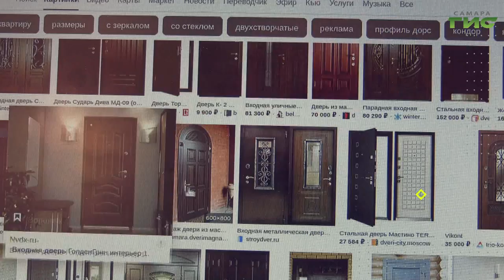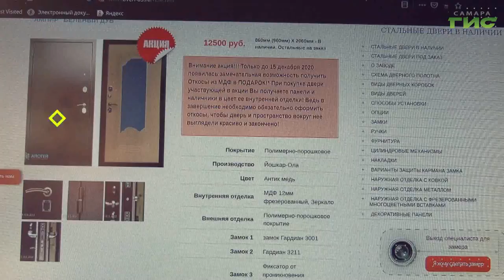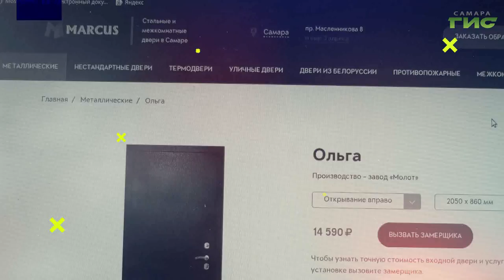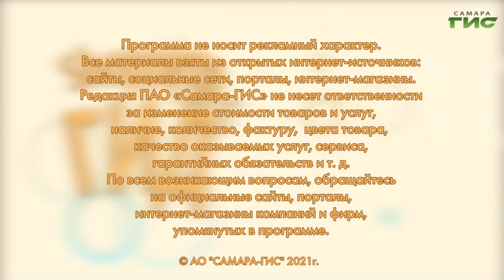Где купить входную дверь со скидкой / "Shopping-ГИД" от 11.02.2021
Входная дверь — это не только защита дома или квартиры, но и часть интерьера. Это первое, что видят гости. Надежные двери стоят недешево, но иногда на них бывают привлекательные скидки. Смотрите "Shopping-ГИД".